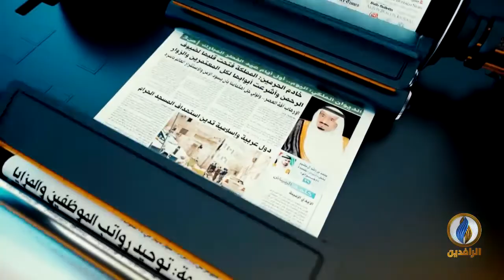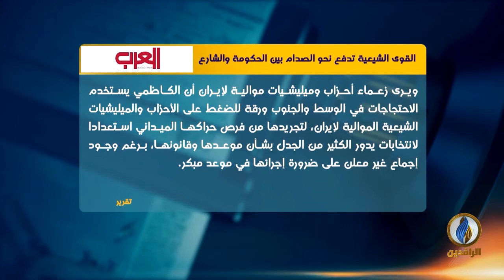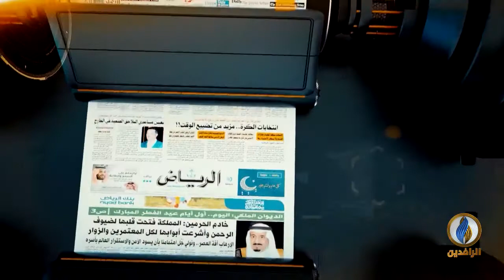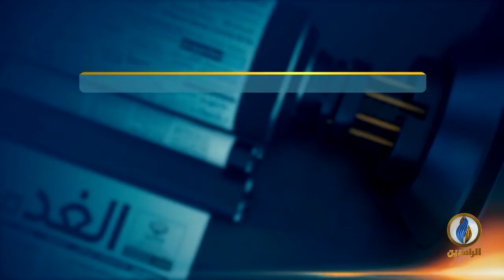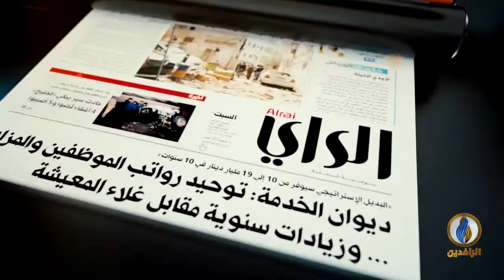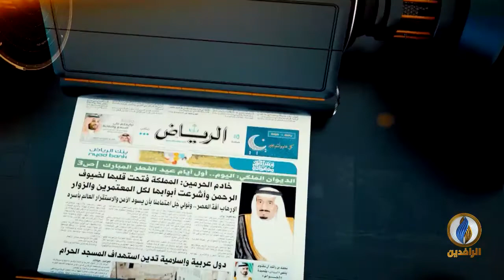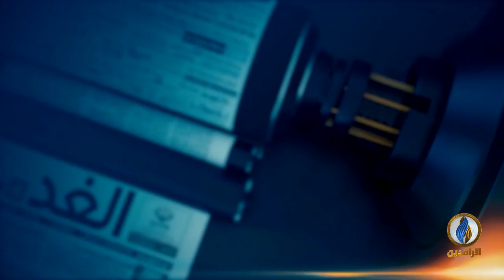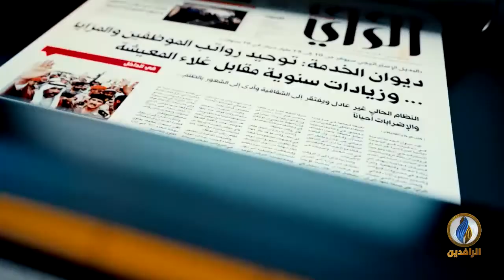صدى_الأقلام | 29 - 08 - 2020